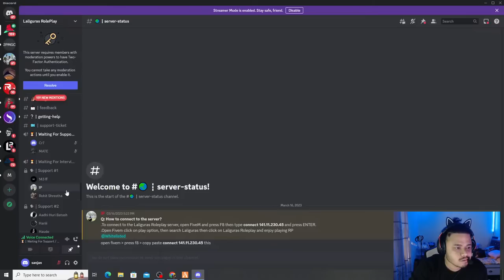GTA 5 ROLEPLAY WITH @Cr7HoraaYT | SKYLIGHTZ CONTENT CREATOR